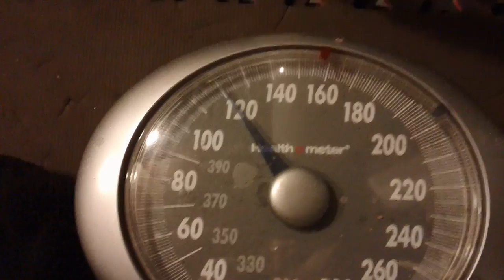Dumbbell Cheat Curls-121.5X13 Rep***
Standing Dumbbell Cheat Curls-121.5X13 right arm and left arm
Total Reps**26**